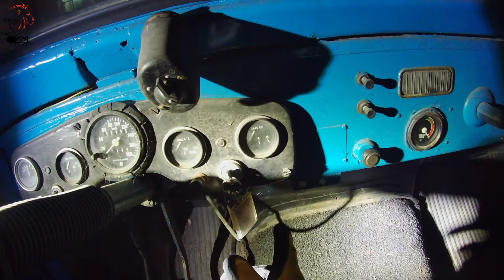Urbex 27 🚙 SLOVAK URBEX LEVICE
Milujeme život ❤️, cestovanie 🚝,
hudbu🎶 a urbex 🔦.

Urbex 27 🚙

Navštívili sme veľmi zaujímavé a zachovalé miesto. Kedysi miesto plné života, dnes zíva prázdnotou. Veľmi silné miesto, ktoré Vás dostane určite zaujímavým príbehom ale to by ste museli zažiť na vlastnej koži. Najzaujímavejšie miesto bola obývacia miestnosť. Platne na stene  či starý telefón dotvárajú tú pravú atmosféru. Starožitný nábytok svedčí o časoch keď život bol úplne iný. Nebol uponáhľaný a láska sa vyjadrovala úplne inak. Myslel som, že ma už nemá čo prekvapiť. Zjavne som sa mýlil keď som dostal takmer infarkt šťastia. Moje srdce sa silno rozbusilo, jednoducho plesalo šťastím. Jediný dôvod bol keď som otvoril dvere na stodole. Moje modré oči skoro vypadli keď uvideli tú modrastu krásu. V duchu som vykríkol, bože to je nádhera. Keď som uvidel ten veterán, bola to láska na prvý pohľad. Práve pre takéto neskutočne objavy sa oplatí robiť urbex. Je to hádam skoro to najkrajšie čo som videl na urbexe. Niekto si povie stará kraksňa ale ja vidím kus histórie. Nevedel som čoho sa skôr dotknúť. Musel som vidieť motor a všetky časti auta. Samozrejme nasadol som a lepšie to už ani nemohlo byť pretože kľúče boli v zapaľovani. Napadlo mi len jedno naštartovať a vypadnúť i keď len na chvíľu a zabudnúť na všetko. To však nejde, naposledy som sa dotkol modrej krásky a rozlúčil sa uprenym a úprimným pohľadom.

Spoločnosť mi robila urbex kolegyňa.